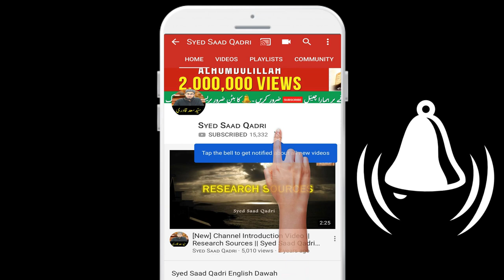Seerat e Umar bin khattab R.A. Part 56